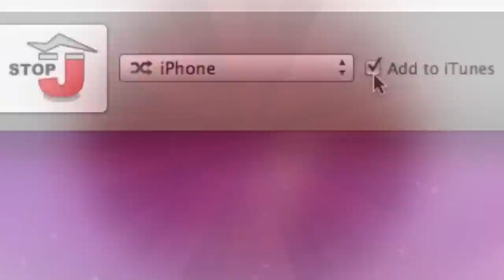Jaksta Streaming Video Downloader for Mac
Discover the best way to capture video and music from thousands of Web sites. This one minute overview shows you how easy it is to use Jaksta for Mac. See the Jaksta for Mac user guide for more

Jaksta for Mac is the easiest, most advanced streaming media recording technology ever created. Once monitoring, Jaksta will save video and audio files from thousands of web sites as they play on your Mac. These files can be transferred to other devices like your iPod, iPhone, iPad, Apple TV or burned to a CD or DVD disc, or used in other applications like iMovie.

These streaming protocols and formats are support in Jaksta for Mac:
- HTTP (FLV, WMA, WMV, ICECAST, WMX, Real Audio, Real Video, ASF, MP3, MP4, 3GP, MOV, AVI, DIVX)
- RTMP (FLV, MP4)